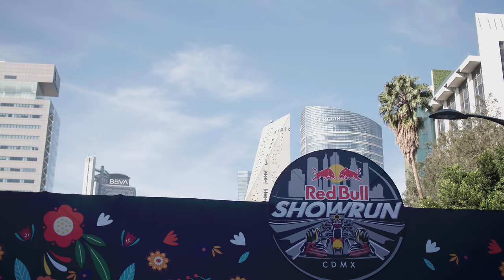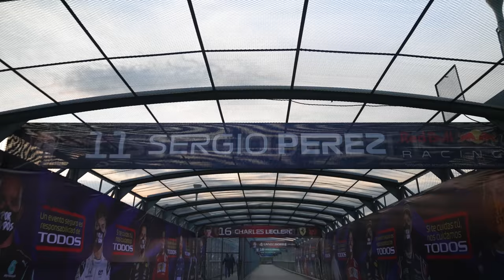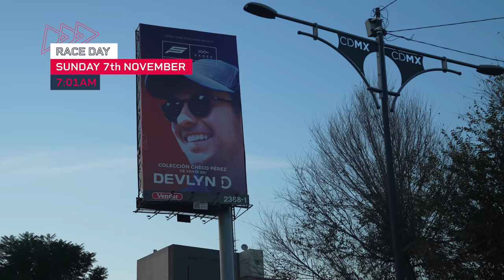Behind The Charge | ¡Viva México! with Checo Perez and Max Verstappen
On this episode of Behind The Charge we’re living it up in Mexico City! Follow home hero Checo Perez and Mexico maestro Max Verstappen behind the scenes over a memorable week for the Team in Mexico City!